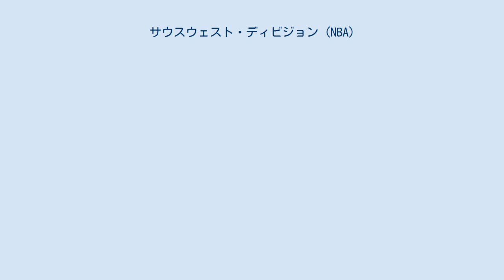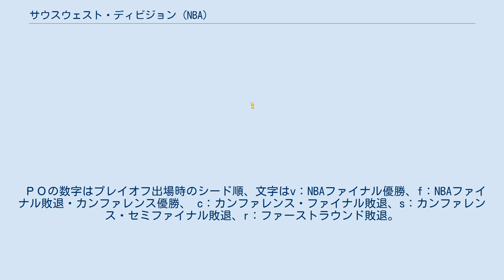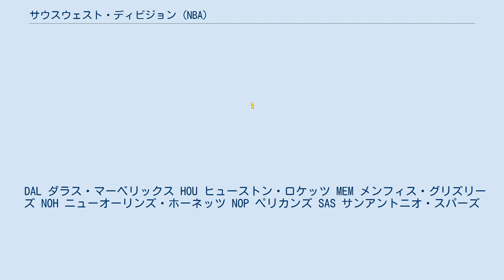サウスウェスト・ディビジョン (NBA)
サンアントニオ・スパーズ
ダラス・マーベリックス
ニューオーリンズ・ペリカンズ
ヒューストン・ロケッツ
メンフィス・グリズリーズ
サウスウェスト・ディビジョンは北米のプロバスケットボールリーグNBAのウェスタン・カンファレンスの3つのディビジョン(地区)のうちの1つ。
ダラス・マーベリックス、ヒューストン・ロケッツ、メンフィス・グリズリーズ、ニューオーリンズ・ペリカンズ、サンアントニオ・スパーズの5チームが所属する。
 シャーロット・ボブキャッツが創設され、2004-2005シーズンから30チームに拡張するのに伴い、2カンファレンス・各3地区制に再編され、新たにサウスウェスト・ディビジョンが、ミッドウェスト・ディビジョンに所属していたダラス・マーベリックス、ヒューストン・ロケッツ、メンフィス・グリズリーズ、サンアントニオ・スパーズの4チームとセントラル・ディビジョンに所属していたニューオーリンズ・ホーネッツで創設された。
 2005-06シーズン、地区優勝したサンアントニオ・スパーズとダラス・マーベリックスはウェスタン・カンファレンスの勝率1位、2位であったがカンファレンス準決勝で対戦することとなった。
このことから、翌シーズンよりNBAプレーオフの方式に変更がなされた。
 創設以来、4度のチャンピオン、6度のカンファレンス優勝チームを輩出しており、プレーオフ進出チーム数の平均が3.5（71％）と、近年では最強のディビジョンとなっている。
2015年のプレーオフには初めて全チームが進出した。
 ＰＯの数字はプレイオフ出場時のシード順、文字はv：NBAファイナル優勝、f：NBAファイナル敗退・カンファレンス優勝、 c：カンファレンス・ファイナル敗退、s：カンファレンス・セミファイナル敗退、r：ファーストラウンド敗退。
 DAL ダラス・マーベリックス HOU ヒューストン・ロケッツ MEM メンフィス・グリズリーズ NOH ニューオーリンズ・ホーネッツ NOP ペリカンズ SAS サンアントニオ・スパーズ